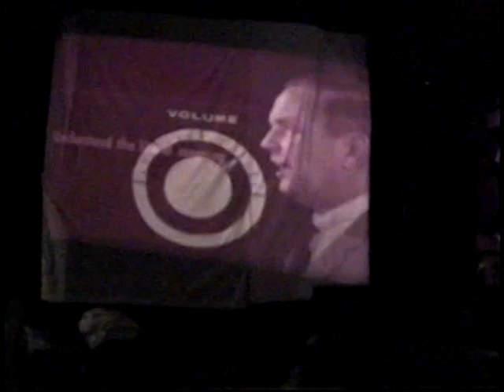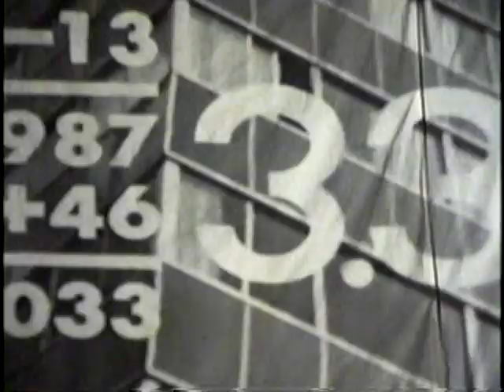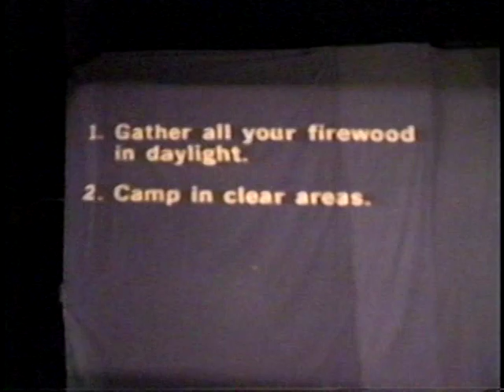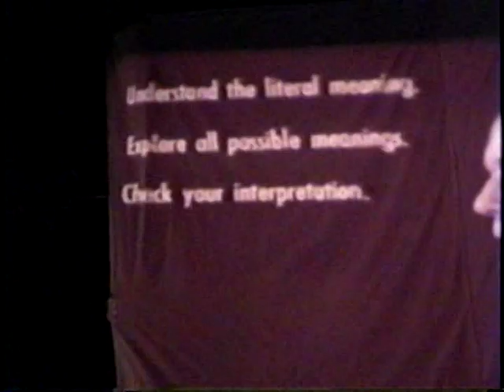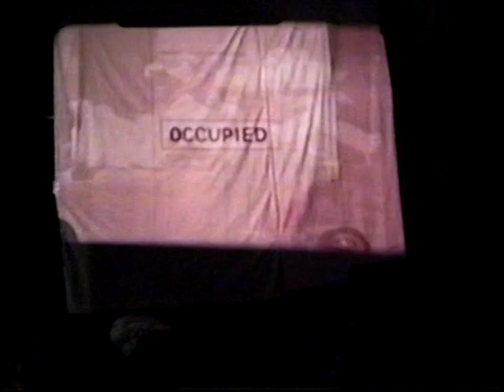Mark Hosler, The Point, 5-5-95, pt.2